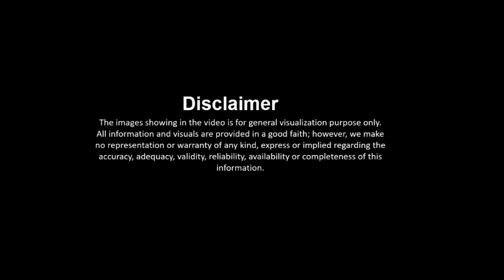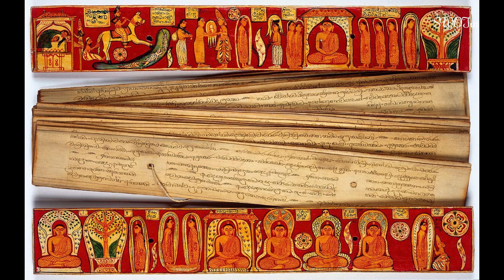Class 6 | Chapter 6 | NEW QUESTIONS AND IDEAS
The story of the Buddha, Upanishads, Jainism, The sangha, Monasteries